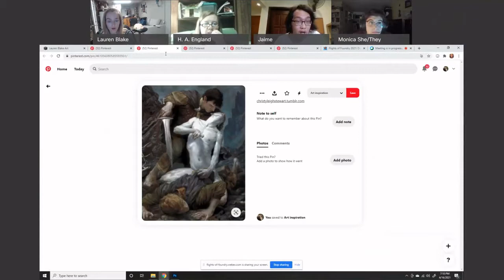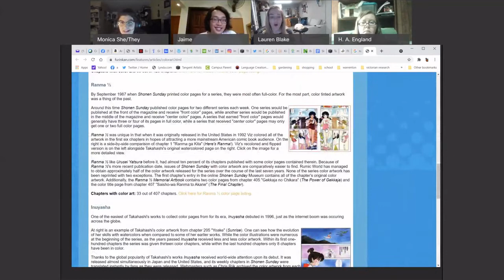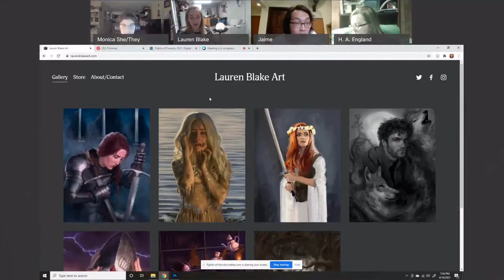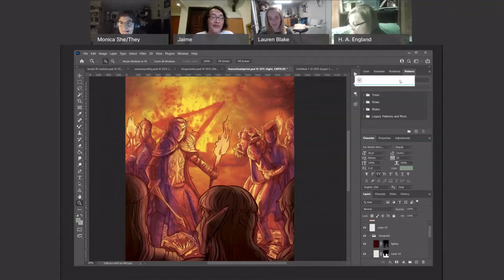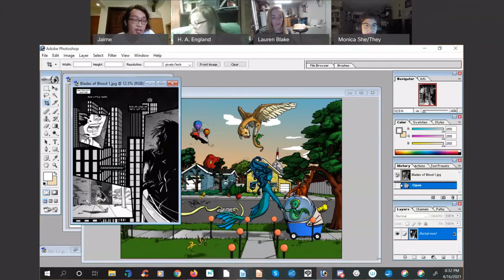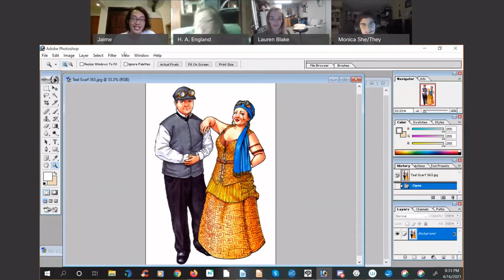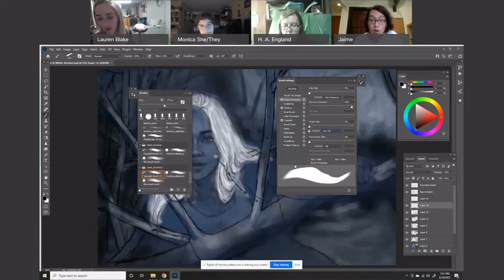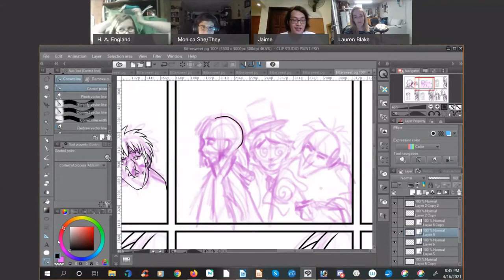Digital Painting Tips and Tricks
Opacity vs flow, how to make your colors great, artists to draw inspiration from, and more in this panel where four digital artists kick back, talk shop, and share the techniques that help them make amazing art.